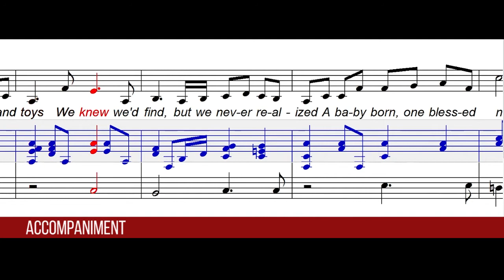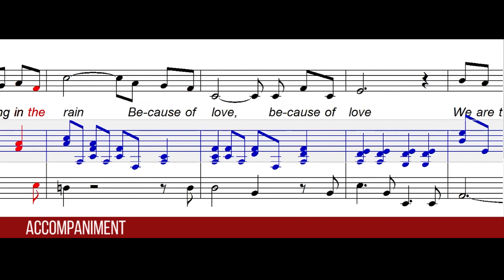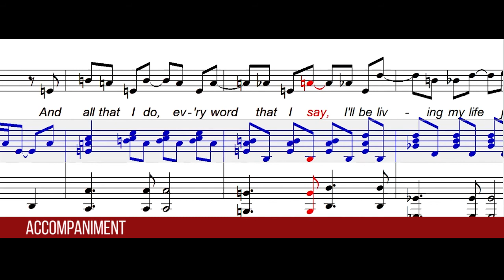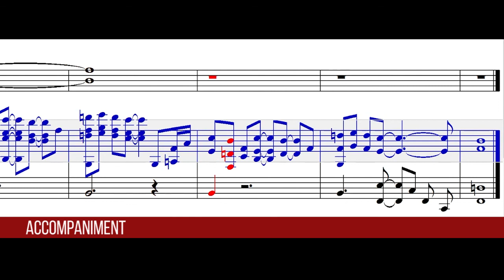We are the reason (Accompaniment)